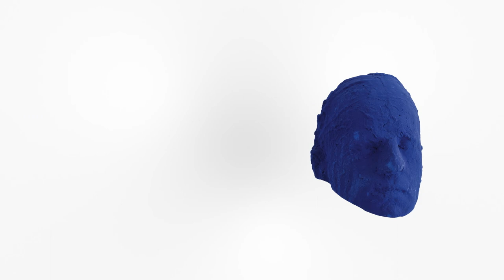Exposition "Yves Klein intime" à l'Hôtel de Caumont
Exposition présentée à l'Hôtel de Caumont à Aix-en-Provence du 28 octobre 2022 au 26 mars 2023.

Réalisation : Olam productions